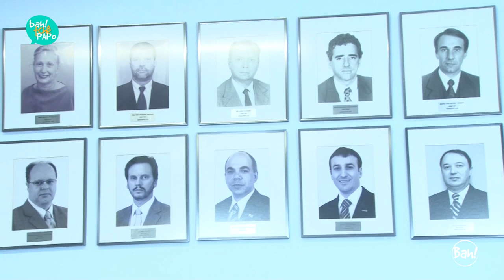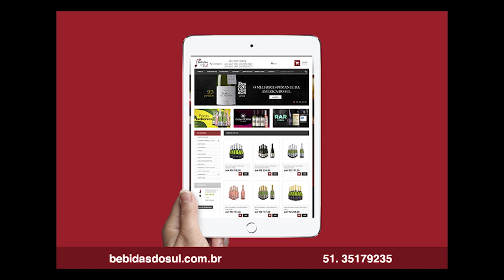Tecnologia e associativismo - Aline Deparis no Programa BahTchêPapo com Felipe Vieira- 21.04.2019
No programa BahTchêPapo deste domingo 21 de abril de 2019, o Jornalista Felipe Vieira conversa com Aline Lucia Deparis, CEO da Maven e co-fundadora da Trubr, que realizou uma joint venture com a suíça Procivis para fornecer soluções de identidade digital para a América Latina.